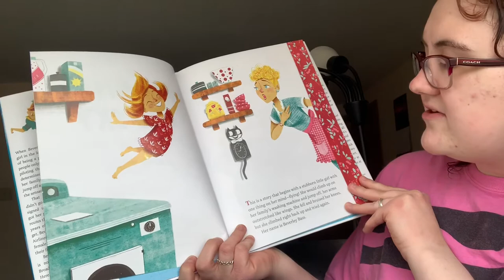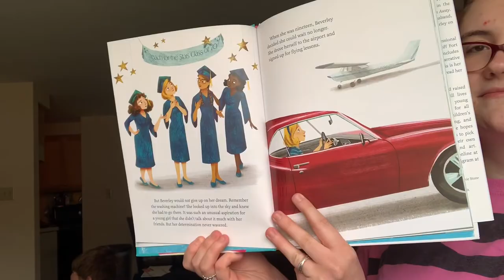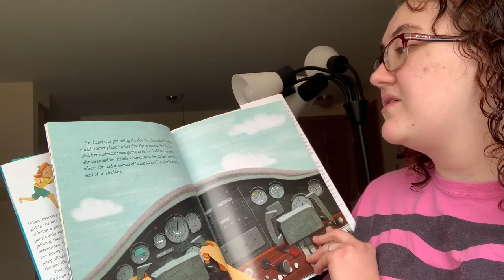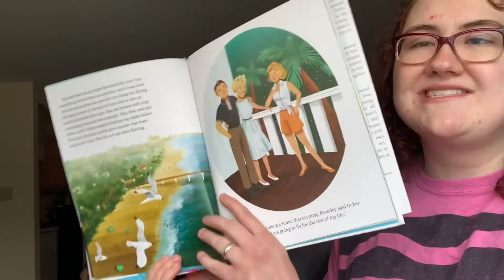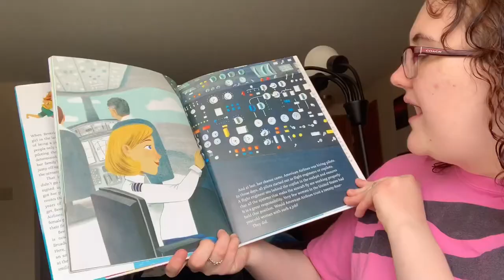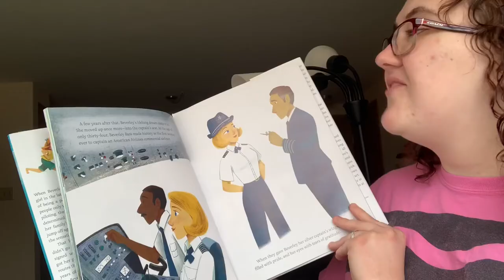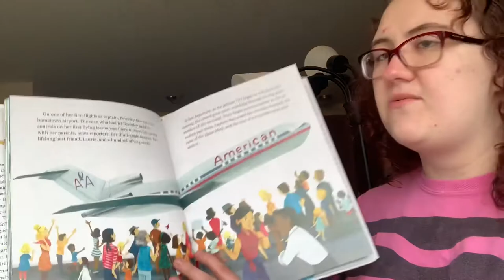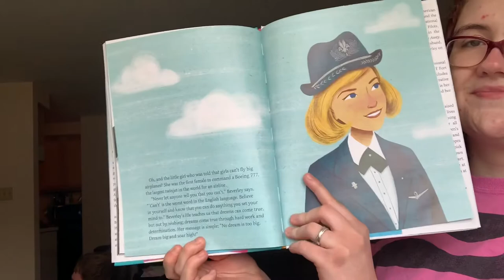Me and the Sky by Beverly Bass | Read Aloud Week 2- Perseverance